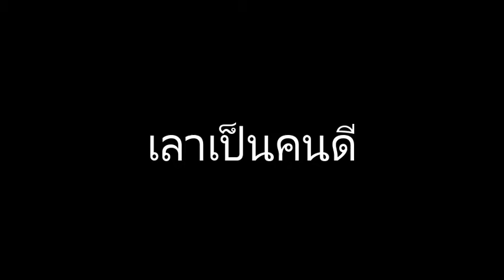among us funny moment #1 Watashi ga anata o mamorimasu(เราจะปกป้องเธอเองงงง)